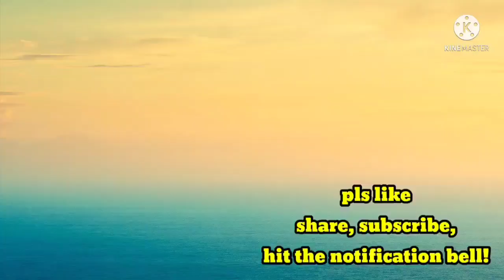OFW Completing Hotel Quarantine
This video shows OFW completed the Hotel Quarantine protocol by Philippine Government thru Department of Health for the returning Overseas Filipino Worker.